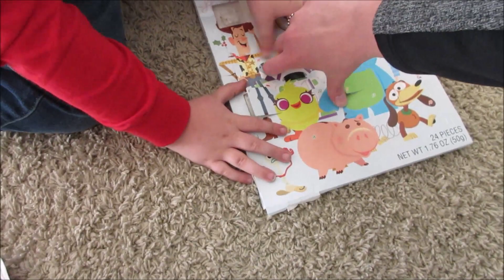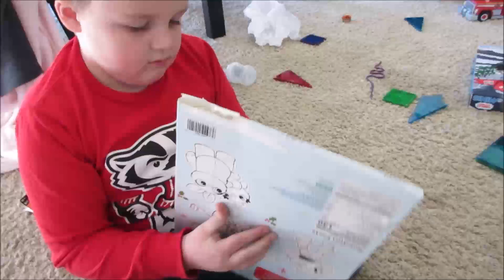Vlogmas Day 11 Last Day at Work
Join Fluz through my link and get 3 vouchers for up to 35% cash back at Chipotle, Domino’s, Starbucks, Burger King and more. FREE MONEY Use Code DESIGNERJEN26546227AC